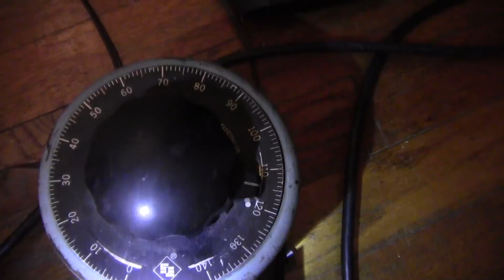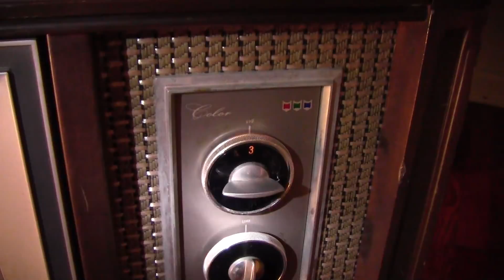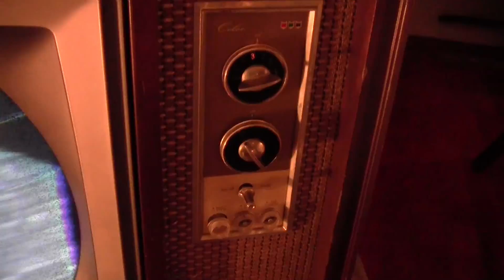GE Early-Mid 1960s Color Roundie TV First Power Up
Shows Current draw from outlet and the B+ Voltage